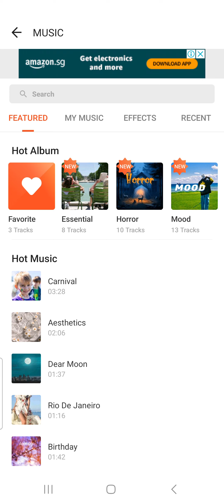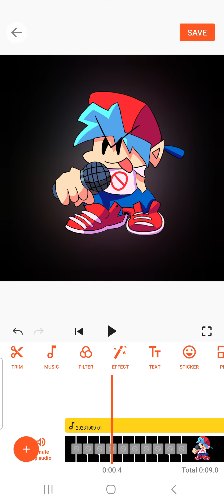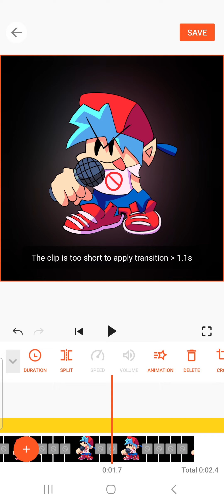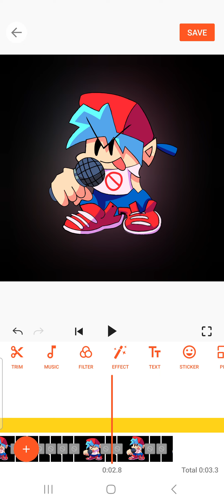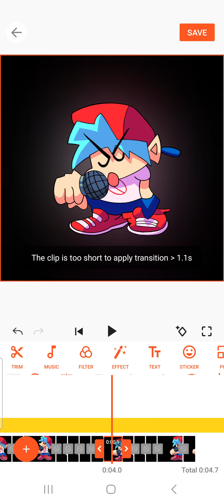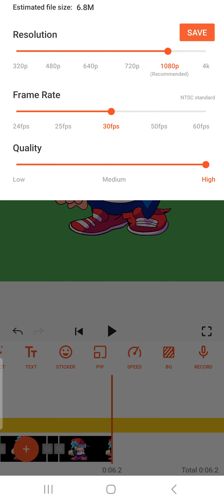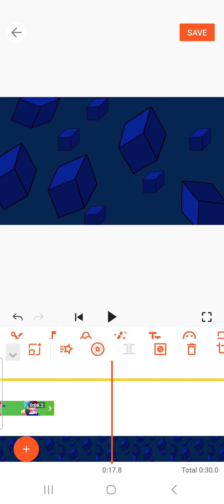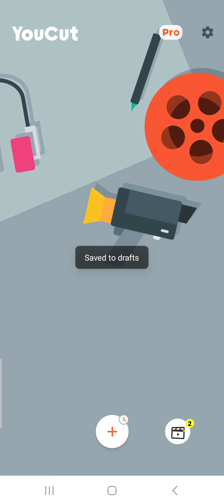Starting To Work On BF's First Part In Technology Animated! [Part 2] (FNF Dave and Bambi)